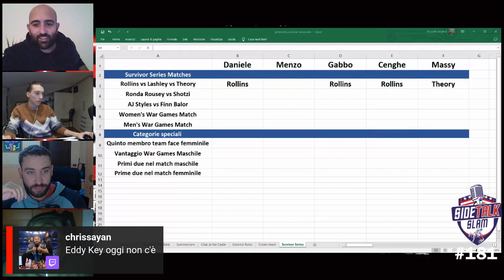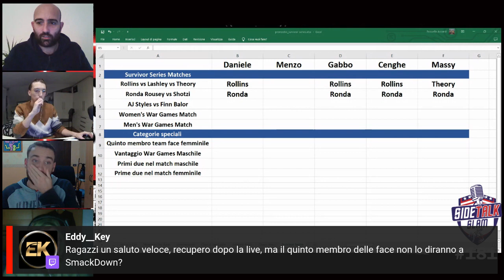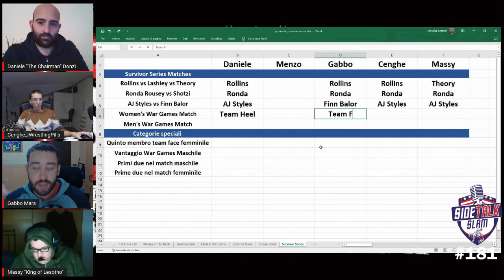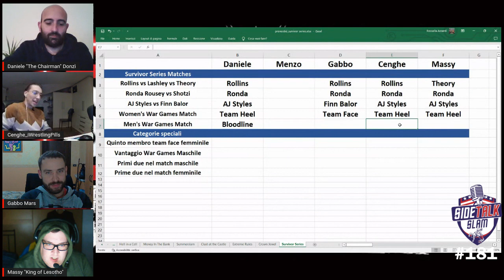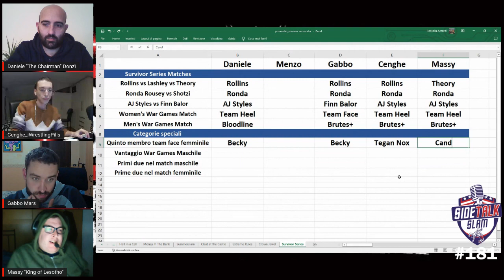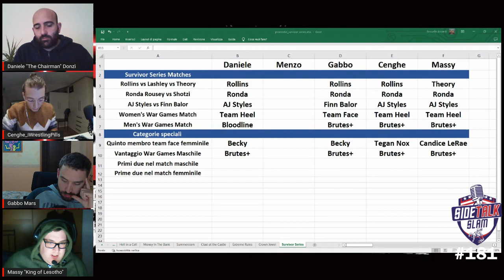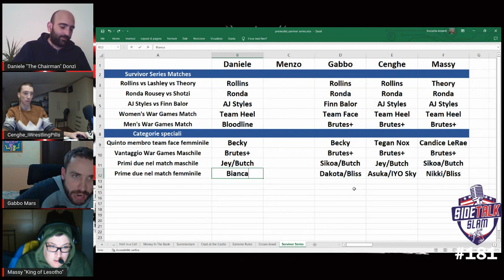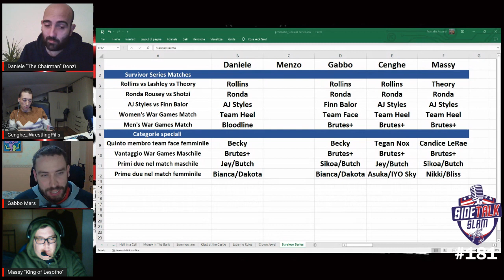WWE SideTalk Slam #181 - Pronostici per WWE Survivor Series 2022 - 22/11/2022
Torna il SideTalk Slam con una puntata dedicata ai pronostici di WWE Survivor Series 2022